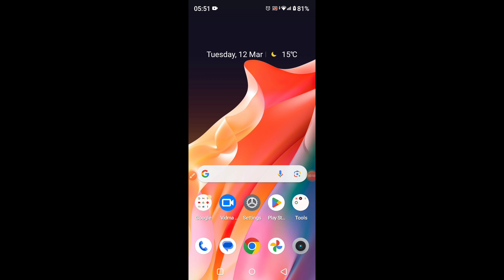How to show battery percentage on Realme C53 || Realme C53 me battery percentage kaise show kare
Hello dosto, aaj maine is video me bataya hai ki Realme C53 me battery percentage kaise show kare, dosto Realme C53 me battery percentage show karna bahut aasan hai. Agar aap bhi janna chahate hain ki Realme C53 me battery percentage kaise show kare to is video ko pura dekhiyega, thanks friends.

Hello friends, in this video, I've explained how to show battery percentage on Realme C53. Showing battery percentage on Realme C53 is very easy. If you want to know how to show battery percentage on Realme C53, be sure to watch this entire video. Thanks, friends.